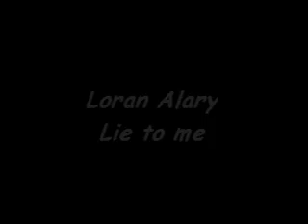Loran Alary - Lie to me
Pics & slideshow by Del.